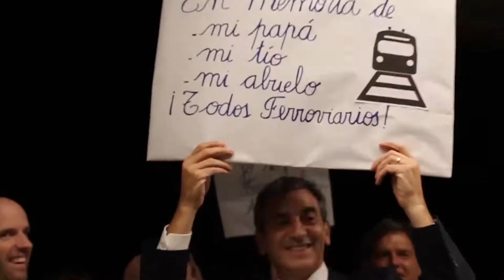La Noticia de la Semana - 16 de junio